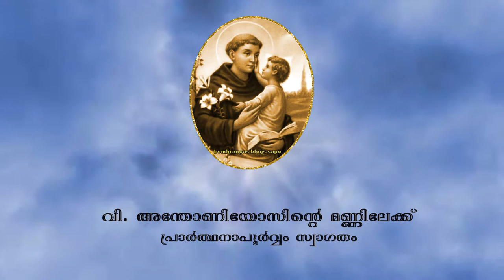Carmala Palliperunnal 2019 Promo